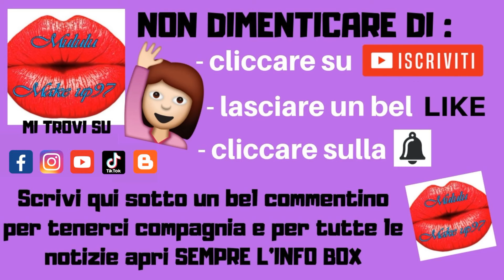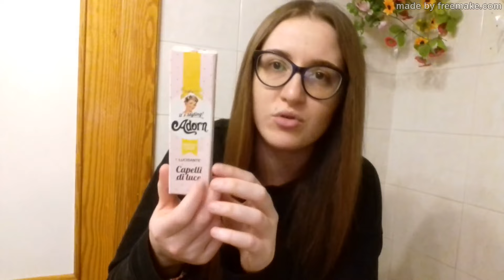COME COCCOLO I MIEI 75 CM DI CAPELLI?! PRODOTTI E CONSIGLI!!!!!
Ciao a tutti e benvenuti in questo nuovo video. Inizio a diventare sempre di più simile a Raperonzolo hahahahhahaah.. sono felice di condividere con voi le coccole che faccio ai miei 75 cm di capelli tra prodotti e consigli.. buona visione, big kissoni e LEGGI QUI SOTTO!